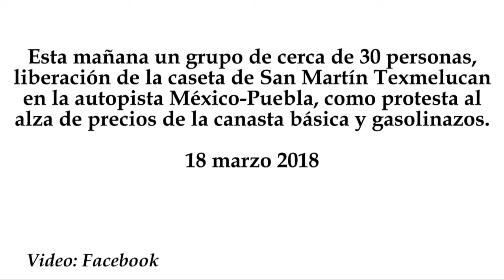Liberan caseta de San Martín Texmelucan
Esta mañana un grupo de cerca de 30 personas, liberación de la caseta de San Martín Texmelucan en la autopista México-Puebla, como protesta al alza de precios de la canasta básica y gasolinazos.
18 marzo 2018